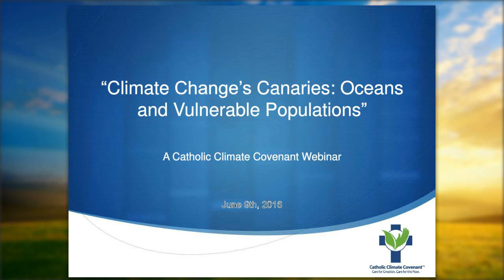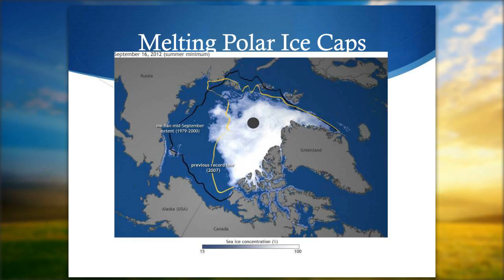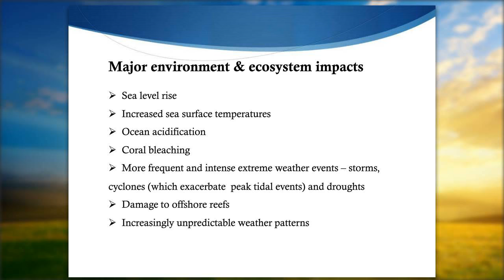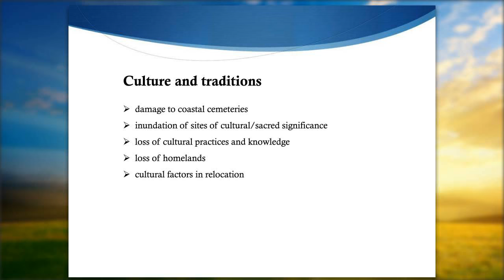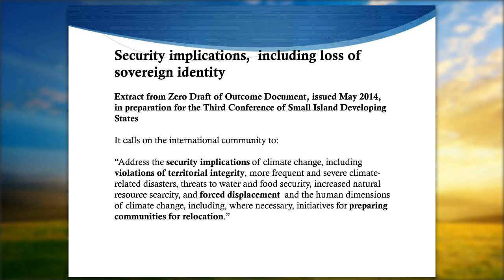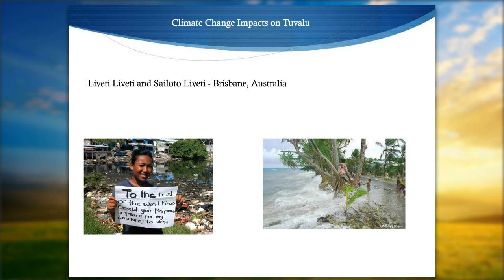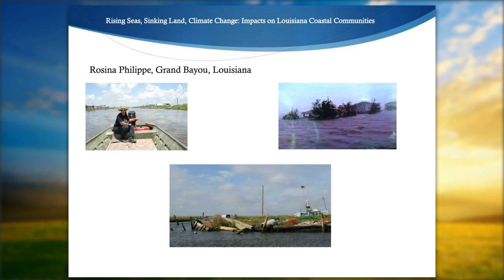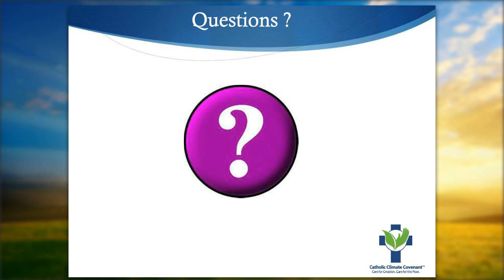Climate Change's Canaries: Oceans and Vulnerable Populations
Join Sister of Mercy Wendy Flannery (convenor of Climate Frontlines at Friends of the Earth Australia {Brisbane} and member of Earth Matters, Brisbane Archdiocesan Catholic Justice and Peace Commission) , Ryan Ono (Program Coordinator, Ocean Acidification Team of the Ocean Conservancy), Rosina Philippe (Atakapa-Ishak Tribe in Louisiana), Livati Livati and Sailoto Liveti (Brisbane, Australia and Tuvalu) to understand:

How and why climate change impacts oceans.

How these impacts are already affecting vulnerable populations and ecosystems.

The impacts of climate change on communities in the Pacific and other Small Island States, and on vulnerable coastal communities in the United States, especially indigenous communities.

How we, as people of faith, can respond to the growing number of climate impacted communities and fragile ecosystems around the world.